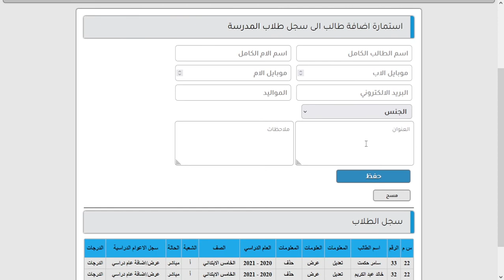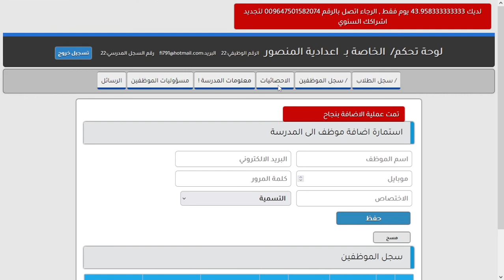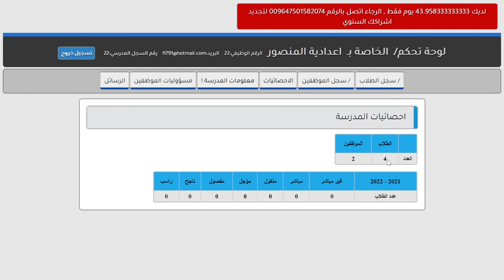الدرس رقم 5 - نظام مينة الالكتروني لادارة المدارس الحديثة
(مينة سكول سستم) – (mena school system)
هذا النظام مبني على موقع الكتروني لسهولة الاستخدام وهو مجاني للمدارس الحكوميةعنون الموقع